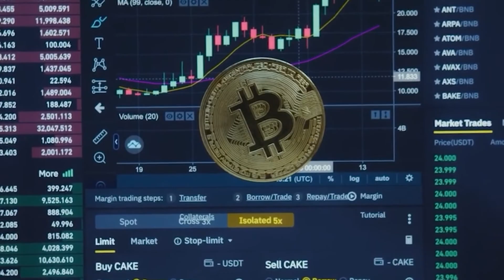Cryptomonnaie en Afrique : quid de la fiabilité ?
En matière de crypto-monnaie, rien n’est définitivement acquis. On peut passer du milliard à zéro sous, du jour au lendemain. Malgré tout, cette monnaie électronique gagne du terrain. Mais les Etats n’encouragent pas son adoption. Pourquoi ? Dans ce dossier, nous vous en donnons des renseignements utiles.